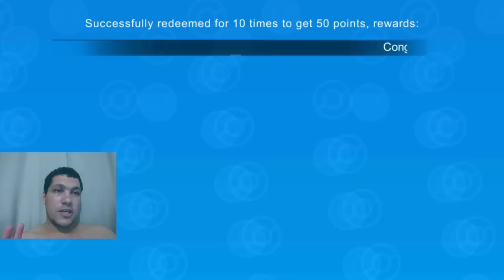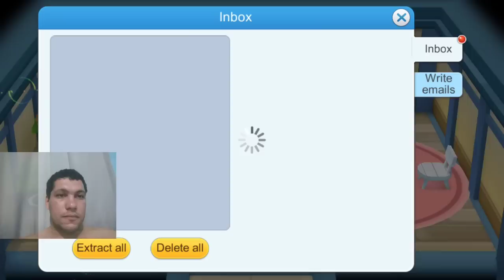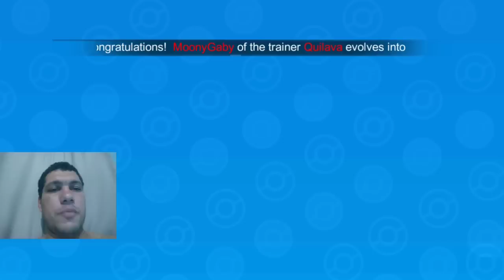MONSTER VS: Ganhei Meu Primeiro Lendário, TM dourada - Garchapon 20x • POKÉMON VS•